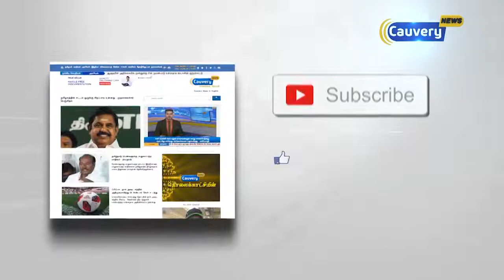பாதிக்கப்பட்ட கர்ப்பிணி பெண்ணுக்கு ஆதரவாக முன் வந்த சென்னை உயர்நீதி மன்றம்